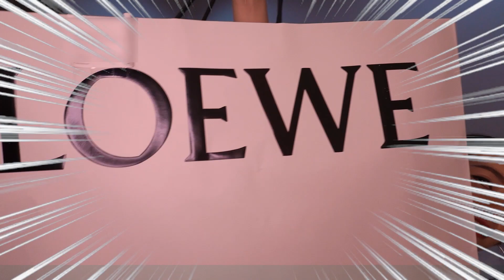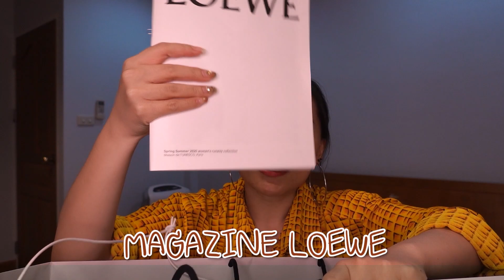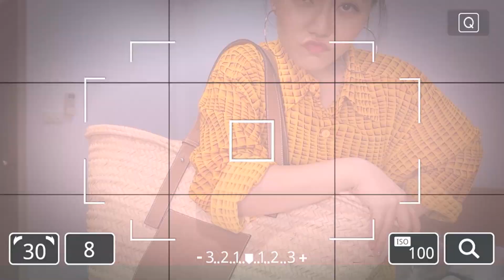LOEWE bag unboxing กักตัวก็ช้อปได้ | ladyployploy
Hello luvliesss,
พรอยบังเอิญรู้มาว่า ช่วงนี้ทางแบรนด์ Loewe มีส่วนลดให้ และด้วยความที่อยากได้ใบนี้มานานมว๊ากกกก เลยได้โอกาสถอยน้องมาครอบครอง ก็ยังไม่แน่ใจว่าจะได้มีโอกาสใช้น้องเมื่อไร เพราะน้อง โควิด19 ยังอยู่ ก็ไปไหนไม่ได้ ขอให้โรคนี้หมดไปเร็วๆ พรอยจะได้พาน้องเป๋า ไปเปิดหูเปิดตานอกบ้าน ช่วงนี้ก็ stayhome workfromhome กันไปนะจ๊ะ
ปล.ผิดพลาดประการใด ขออภัยด้วยนะคะ กราบที่ตักงามๆ
Luv xoxo,
ladyployploy